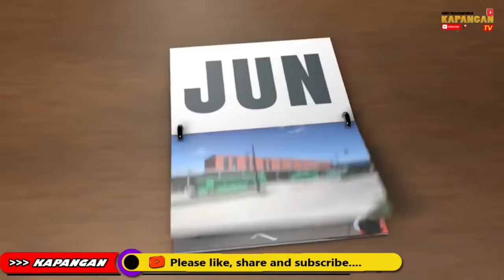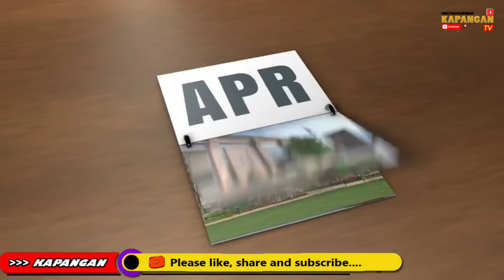SOBRANG NAKAKA-LUNGKOT PALA ANG NAGING BUHAY NI BLAKDYAK...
Ang maiksing kwento sa buhay nang pinoy king of reggae na si blakdyak...